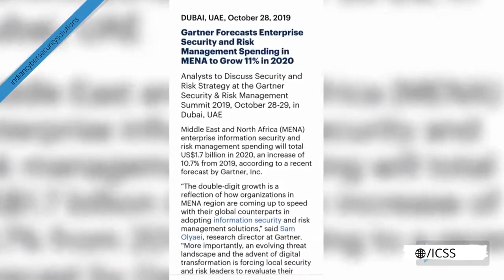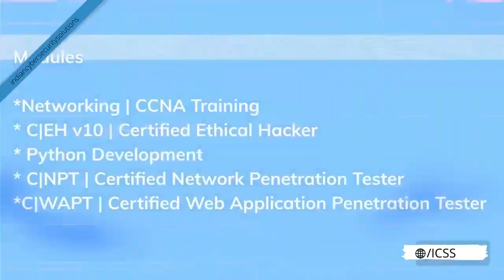Diploma in Cyber Security Course | Best Cyber Security Course | Indian Cyber Security Solutions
Diploma in cyber security will provide you the much-needed skill to get a job in a market that is expected to rise the double of its size.

Learn from real time bug bounty hunter, exploit writer & make yourself ready for the rise in demand for penetration testers, security analyst, malware analyst, cyber security professionals.